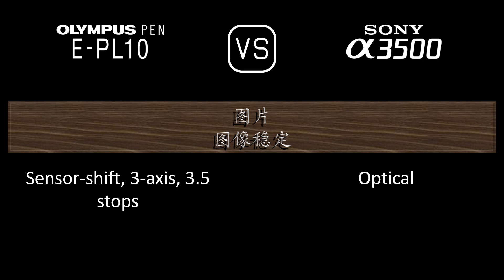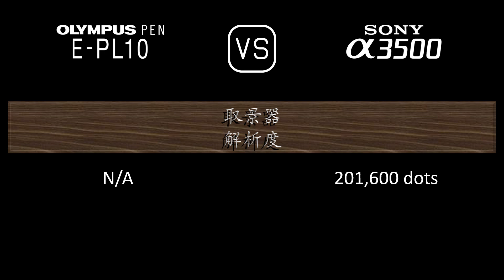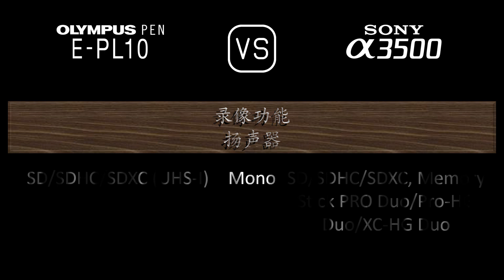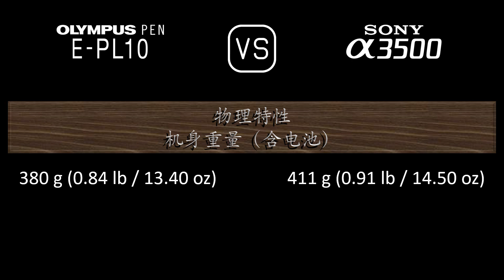Olympus PEN E-PL10 与 Sony A3500 的规格比较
本视频是 Olympus PEN E-PL10 与 Sony A3500 的功能概述和规格比较 (comparison of specifications)，希望对您有所启发。感谢您的支持。

00:24 推出
00:32 机身
00:41 传感器
01:05 图片
01:21 光学与对焦
01:50 屏幕
02:10 取景器
02:26 摄影功能
03:27 录像功能
03:43 贮存
03:47 连接性
04:16 物理特性
04:36 杂项